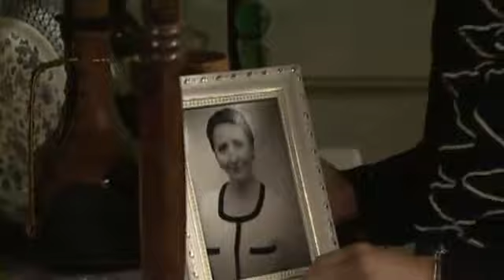Homenaxe de “LUAR” a Ana Kiro, o día da súa morte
O día do falecemento de Ana Kiro, o 24 de setembro de 2010, o programa “LUAR” réndelle unha sentida homenaxe á artista.

O equipo de Luar, con Xosé Ramón Gayoso á fronte, realizou un programa monográfico en que repasou a traxectoria da artista desde os anos sesenta. Cantantes, actores, presentadores, amigos e compañeiros de Ana Kiro ao longo dos anos contan anécdotas e lembran a artista galega persoal e profesionalmente.